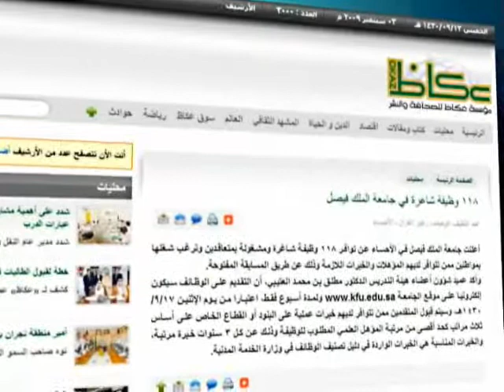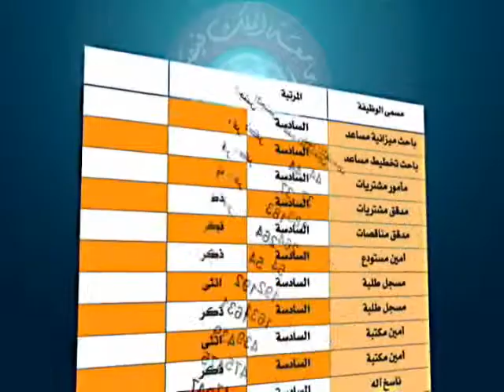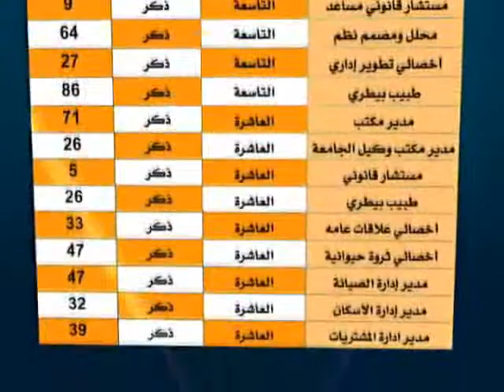المسابقة الوظيفية - Job competition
KingFaisalUniversity